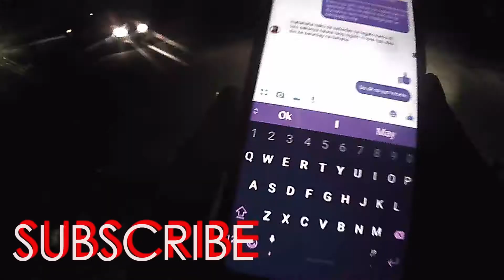Make Sure you Charge your Camera -KUNYARI NAG RIDE MOTOVLOG 2020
MOTOVLOG 2020 KUNYARI NAG RIDE AT VLOG in a YAMAHA

YAMAHA YTX 125